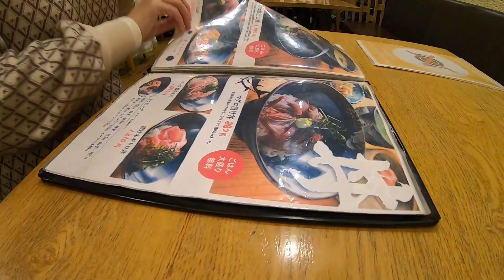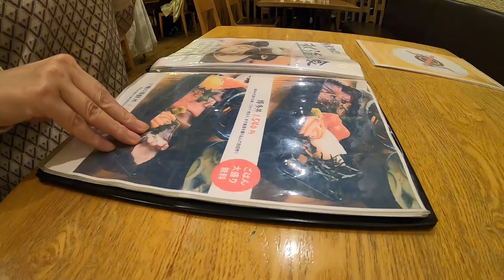【Fukuoka 🇯🇵 福岡グルメ】【ランチ】博多駅で大海老フライをいただいてきました♪刺身定食も美味しかった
博多駅の博多口側、JR博多シティ10Fにあります人気食堂「博多 Toc Toc」さんでランチを楽しんできました！

・本日の食事代は・・

生ビール→495円×3杯
レモンサワー→550円
刺身定食→1,650円
エビフライ単品+ごはんセット→1,320円
エビクリームコロッケ→990円
銀ダラの味噌焼き→990円

◆博多駅エリアの他の動画が気になる方は↓↓↓をチェックしてください。

≪博多 Toc Toc≫

博多駅の博多口側、アミュプラザ（JR博多シティ）の10F。

住所：福岡市博多区博多駅中央街1-1-10F

【Japan🇯🇵Fukuoka】薬院・警固・平尾エリア　食べ歩き・飲み歩き

【Japan🇯🇵Fukuoka】福岡市東区エリア食べ歩き

★☆旅行動画

★☆その他動画